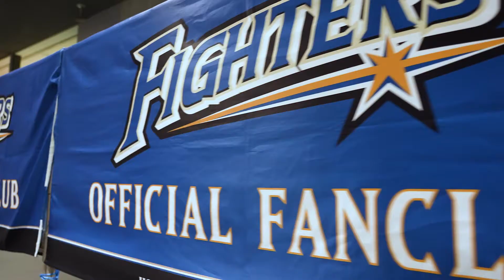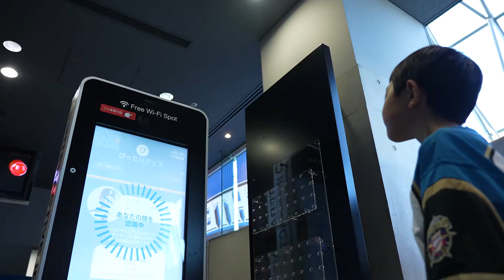ファンのワクワクをステップアップ。Cisco Smart Signageで。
北海道日本ハムファイターズ は札幌ドーム で Cisco Smart Signageに AR 技術 を取り入れた、新たなファンサービス を開始しました。
AR 技術や AI カメラ などを活用し、デジタル新体験によるファンのワクワクを創っています。